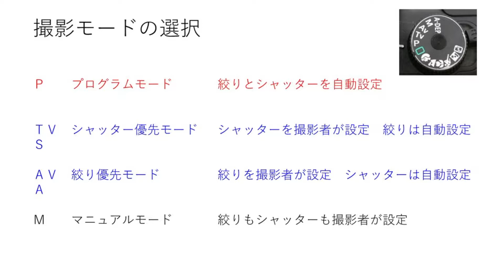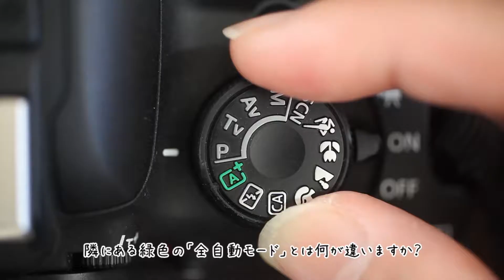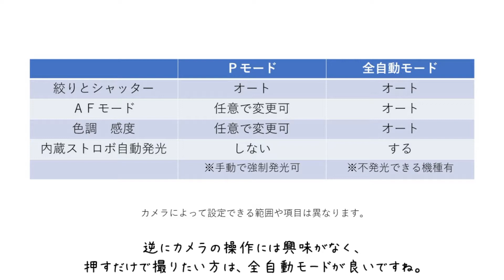【ビギナーフォトレッスン】No.009／Pモード(プログラムモード)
カメラマン、タクとリエのフォトレッスンです☆
初心者向けのフォトレッスン第９回目。
第９回目は「Pモード(プログラムモード)」です。

☆初心者向けなので、動画をレッスン１から見れば誰でも写真撮影が上達します！！

数十年、写真教室（主に女性向け）を開講し、プロカメラマンをたくさん輩出した、講師：タクが、普段教室で教えているとってもわかりやすい内容を動画にしました！
リエは、子ども専門のカメラマンで、子ども写真の撮り方をお教え予定です。（←たいぶ先になります 笑）

※撮影するときは、サングラスは外しましょう^^
※画質が悪い場合は、視聴時に【設定】から【高画質】をお選びください。